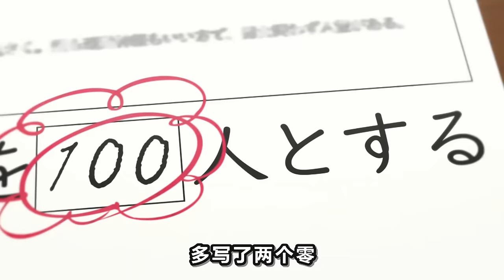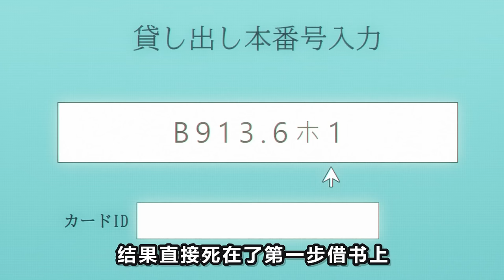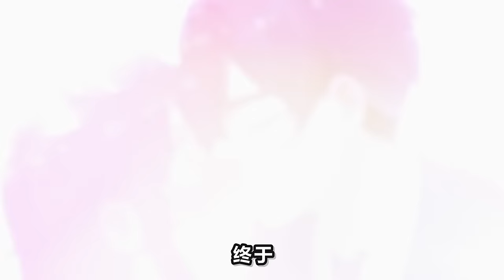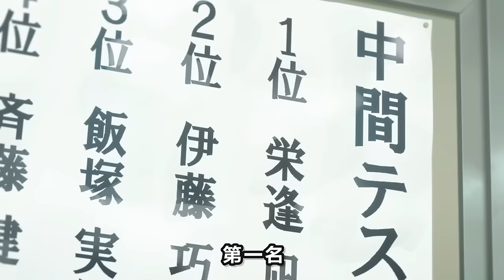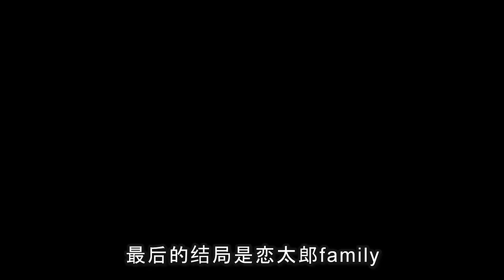一口氣看完《超超超超喜歡你的100個女朋友》！史上最強後宮王！命中註定有100個女朋友，連岳母都不放過！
看之前的我：什麼離譜yy番！
看之後的我：哥，這是你應得的！
後宮 動漫解說 戀愛番 本頻道製作的所有影片都符合平台的使用政策，沒有任何違規行為。